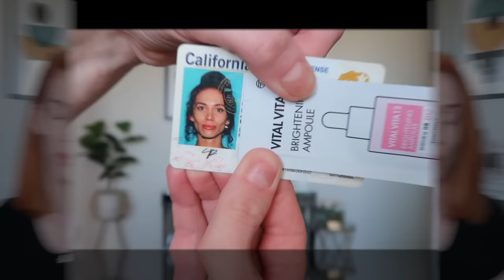Proč nedoporučuji KONTUROVÁNÍ obličeje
Shlednete video az do konce! Cele video obsahuje uzitecne informace a hlavne je tam vse popsane az do detailu a duvody proc a komu to nedoporucuji. Posledni klip je natocen primo pred oknem za denniho svetla. Tak at vam neunikne cela pointa.

Kazdopadne, konturovaci technika je tu snami uz dost dlouho, je velmi uzitecna ale nekdy muze udelat i vice skody nez uzitku.

Nemusite byt zkuseny vizazista abyste se naucili vykonturovat svuj vlastni oblicej , ale je potreba mit nejake zachytne body kterych se muzete drzet a pak si zbytek prizpusobite.

Na kazdodenni makeup u me konturu urcite nenajdete, ale jsou samozrejmne vyjimky, treba jako Halloween :D a

Jako vzdy vam preji krasny zbytek dne a zase na videnou.

Adel